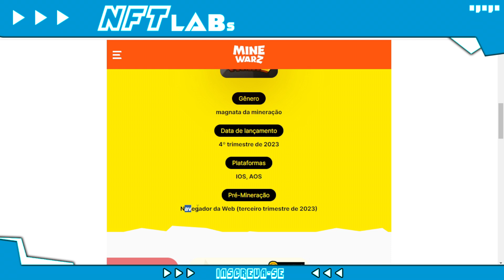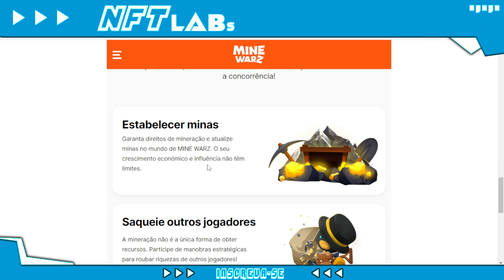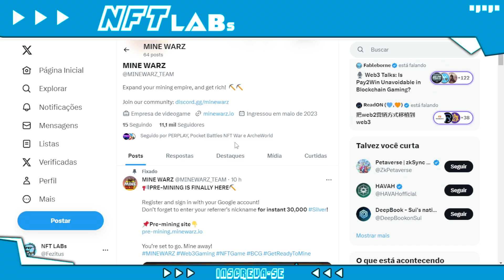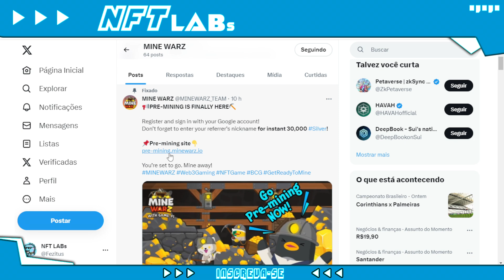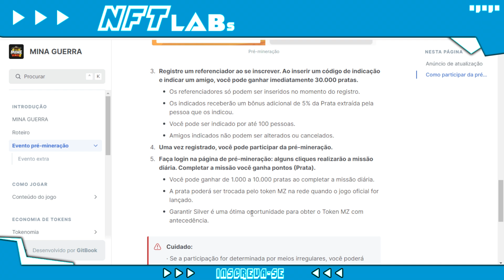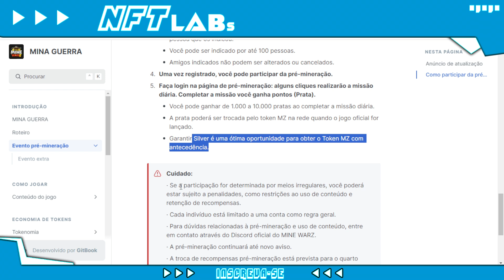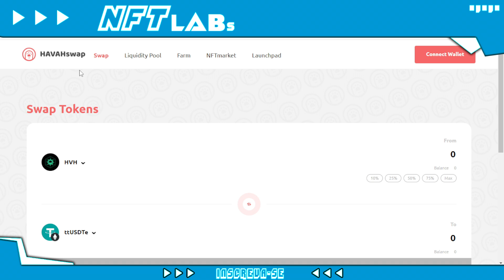LANÇOU HOJE JOGO DE MINERAÇÃO PRA GANHAR TOKEN GRÁTIS MINE WARZ - FREE TO PLAY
Participe hoje pra tentar uma vaga e ganhar 1 por dia

Mine warz nft ta pagando token pra quem jogar.

E a melhor parte é que você pode entrar grátis e jogar de graça!

O  mine warz é um jogo de mineração e renda passiva pra ganhar dinheiro.

Se você quer saber:
Como iniciar no  mine warz?
mine warz nft é grátis?
O jogo  mine warz vale a pena?
mine warz ta pagando?

Assista esse vídeo e tire todas as suas dúvidas sobre o  mine warz nft.

⭐ COD: NFTLABS
Pra ganhar 30.000 SILVER

🔋 NFT LABs

No NFT LABs você vai encontrar:

👾 Jogos NFT;
⚡ Play to Earn;
💥 Cripto Games;
🚨 NFT game.